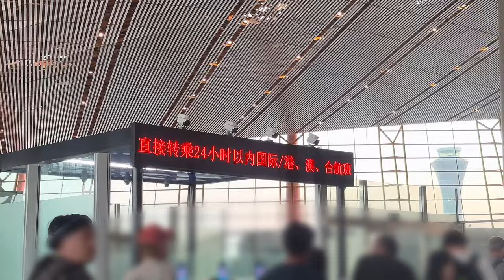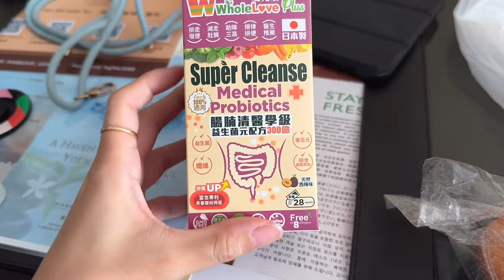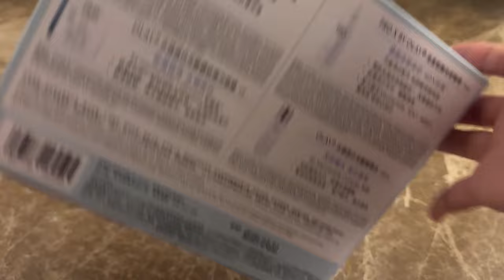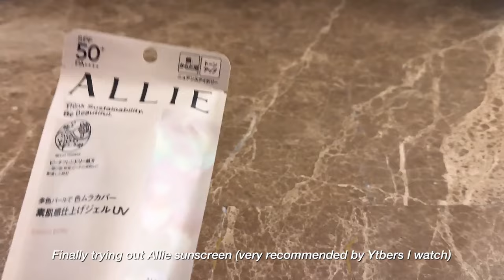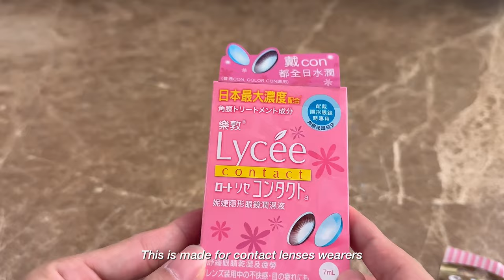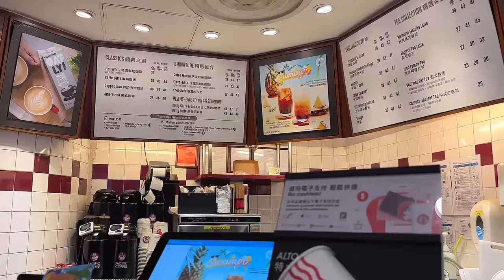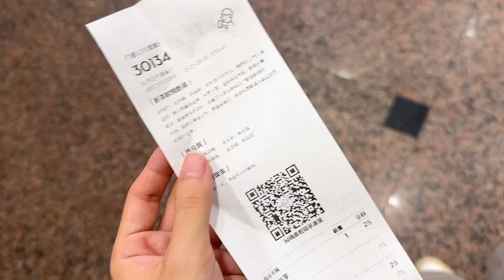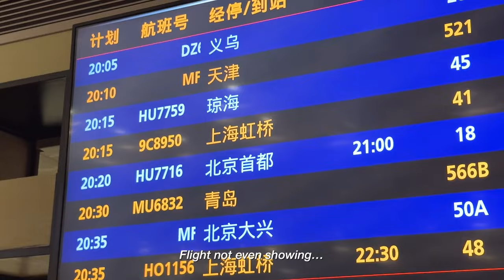Some days in Hong Kong 🇭🇰 | lots of food, asmr shopping haul, architecture seeing, life in HK vlog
Some days in Hong Kong 🇭🇰 | lots of food, asmr shopping haul, architecture visiting, life in HK vlog